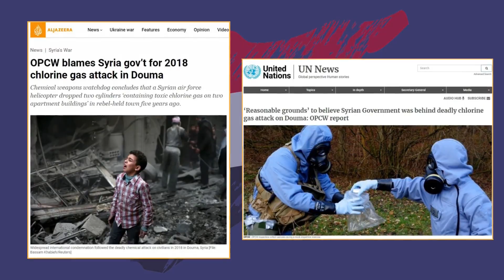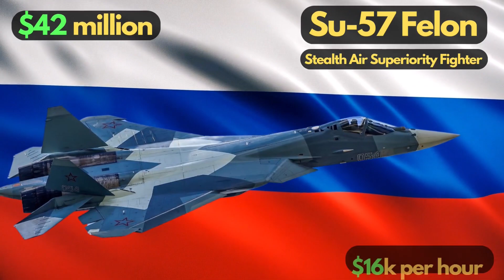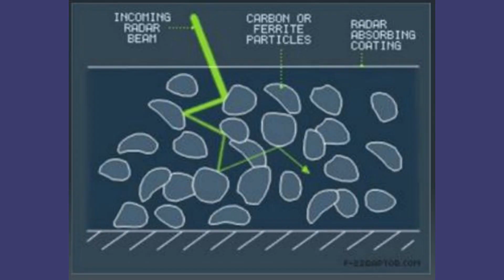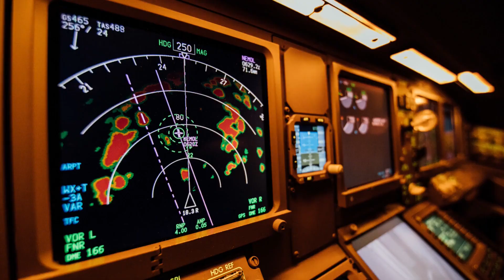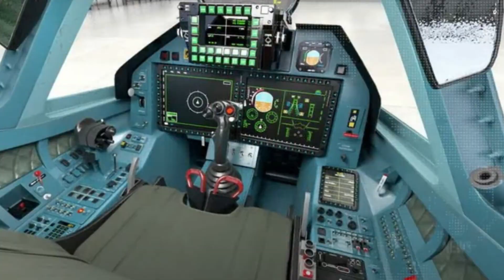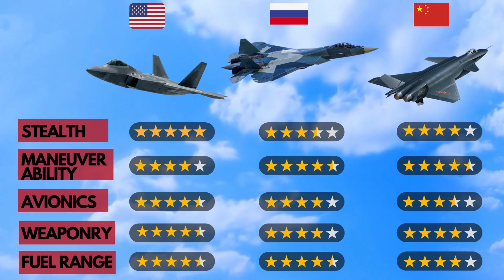USA vs RUSSIA vs CHINA: BATTLE of The JETS: F-22 Raptor, Su-57 Felon, J-20 Mighty Dragon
Welcome to the ultimate showdown between the most advanced fighter jets in the world! In this video, we'll be diving into the intense battle between the F22 Raptor, Su-57 and J-20 stealth aircrafts from the United States, Russia, and China respectively. As each country competes for air supremacy, tensions rise as we try to answer the ultimate question - Who will come out on top in this high-stakes match-up? Buckle up, because we're about to take a deep dive into the specs, capabilities, and combat history of these fifth-generation fighter jets to find out which one reigns supreme!